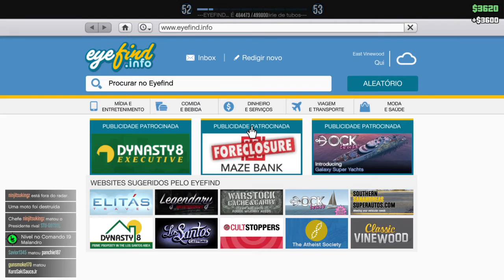Grand Theft Auto V_20161109203103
Fazendo nada so dirfersao